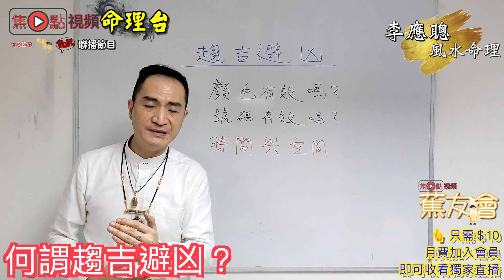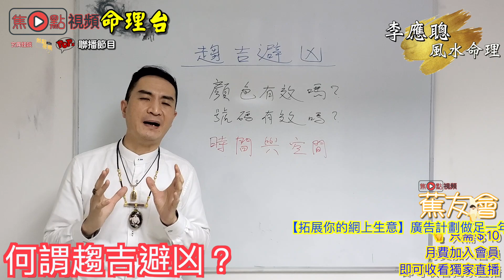想趨吉避凶都要注意下處身咩環境？！《李應聰風水命理 節錄》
電話－ 94994888
《李應聰風水命理》 逢星期四 知玄機 講心又講金

我們是一群媒體工作者、網路工程師、及對公民社會發展有熱情的人。我們希望建立一個網路時代的新媒體，同時創立多個網上媒體品牌（包括 “Focuz 焦點”、“POPz 爆棚”、“Fun Fun Daily”及“Zyber 網通”等），讓網民隨時隨地拿著手機或平板電腦都可以看到。